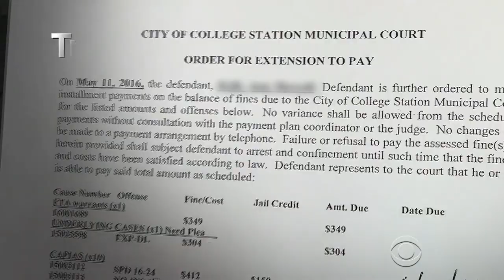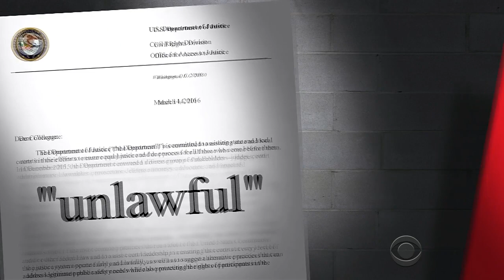Poor pay the price as cost of justice goes up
The cost of justice has been going up. Many states are charging crippling "user fees" to defendants to underwrite costs and close budget gaps. Those who cannot pay end up in jail, a practice the Justice Department has called unlawful. Jeff Pegues reports.